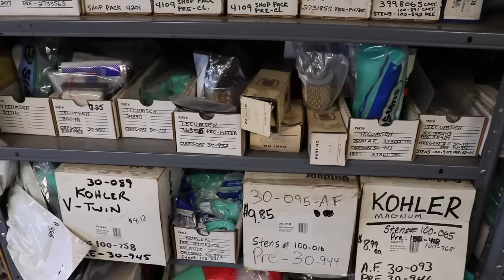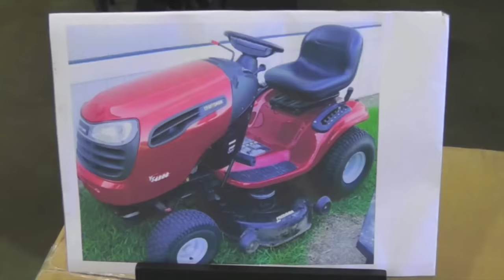You NEED To Watch This Before Opening Your Own Mower Shop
In a special dinner served up by Taryl & Co. Taryl goes over his back story on how he got started in the industry and also gives you the insider tips on how to successfully start and run your very own mower shop! Be sure to refer to this video for lots of information regarding how to determine pricing, what to use for billing/book keeping and much much more. So sit back, laugh, and learn a thing or 2 about the industry you may be looking to go into. Like any business, it's a lot of hard work, but nothing comes easy. Do you have what it takes? And as always, There's Your Dinner!!

Free online parts lookup and be sure to get your parts and Tell 'em "Taryl Sent Me!" for 5% back on your order! (Mention in notes section, credited later)

And Follow him on Instagram! @tarylfixesall